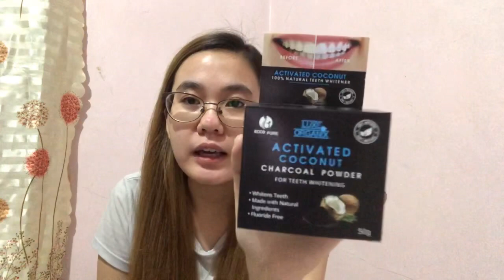WATSONS HAUL 2020 ESSENTIALS (Quarantine Edition)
Check out items that I’ve got from Watsons during quaratine! ❤️